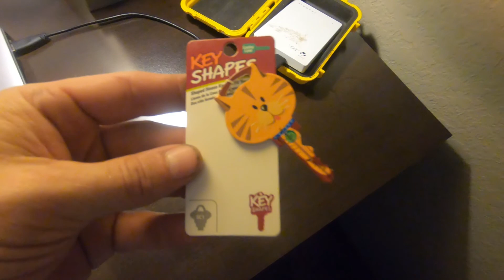Checking out the Temporary Home for a Month!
Well the permanent house isn't ready until July 1st so until that time comes this house will be my headquarters. The trailer is about 650sqft and this place is at least 1200sqft that's almost double. The permanent home is 1600sqft so that's almost triple I am so excited. Enjoy!